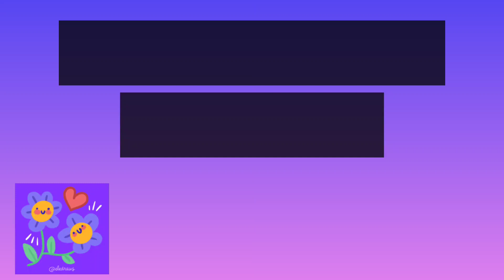magic practice day 23 and day 24 . apply loa on others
how to attract what you want#manifest fasterhow to use the law of attractionLaw of attraction practicemagic book reviewsthe power book reviewmagic is lifeThe magic book reviewfactsinspirational quotespsychology facts about human behavior